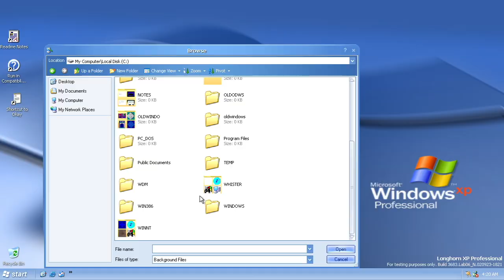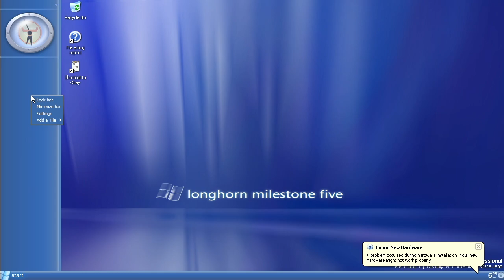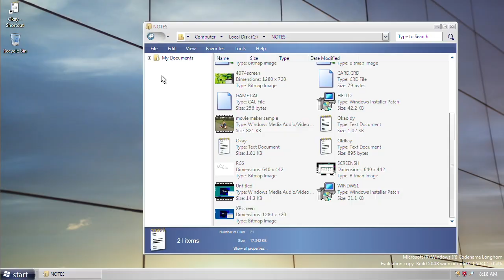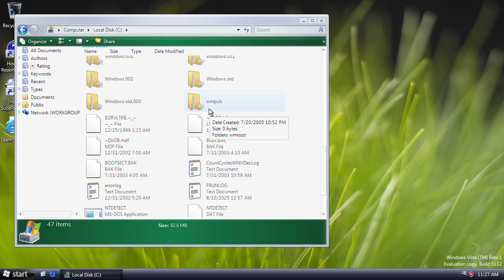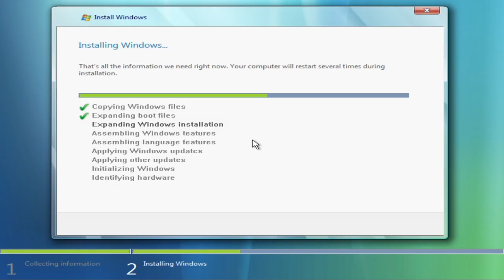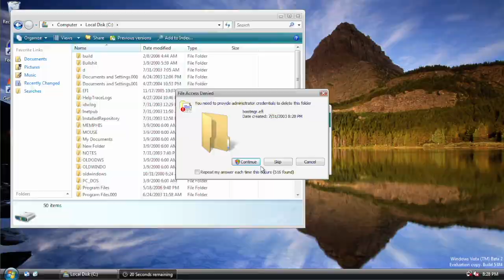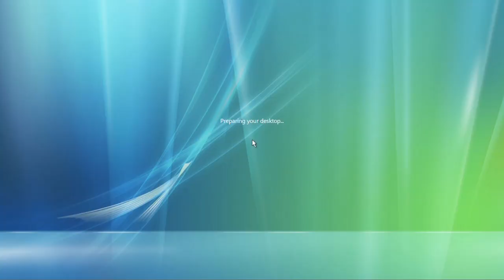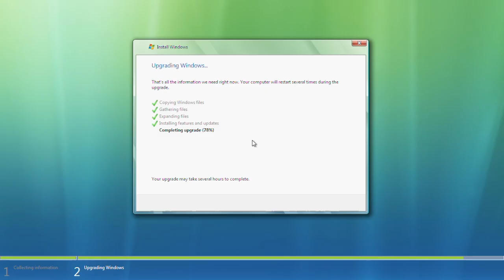Upgrading from Windows XP to Windows Vista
One of the longest part of the project, but there might be longer parts
This is part seven of my big upgrade project where i upgrade from the first beta version of Windows all the way to the current version of windows